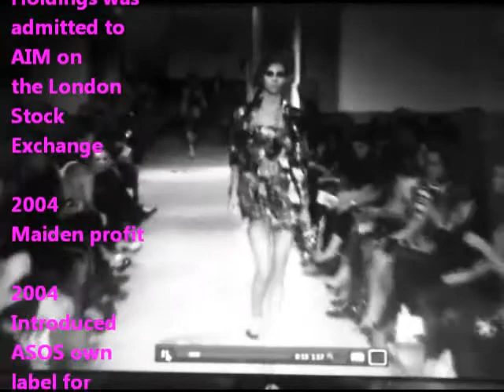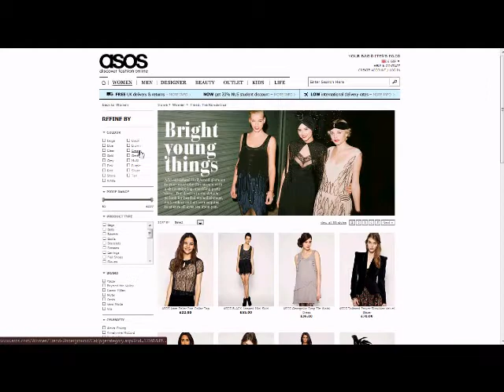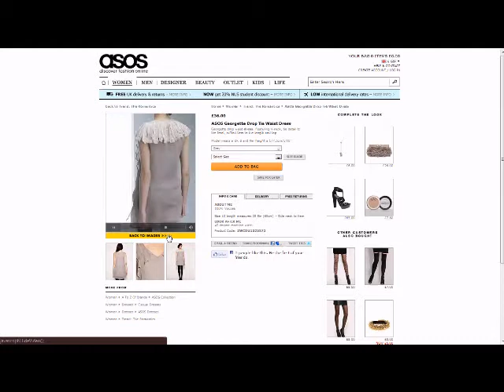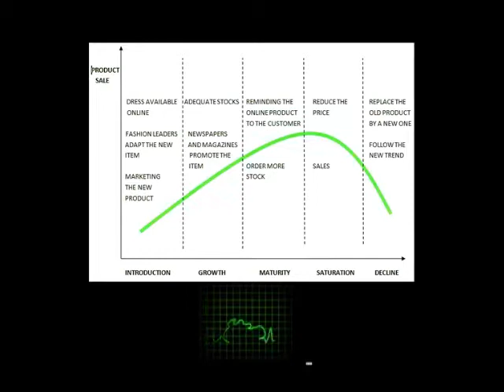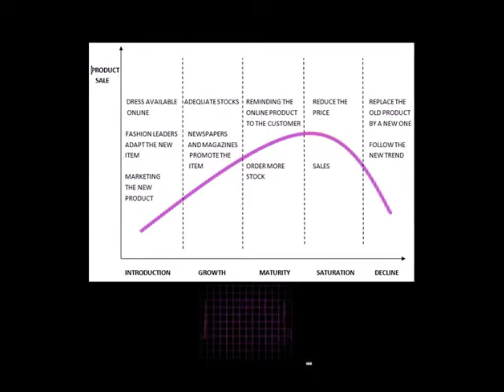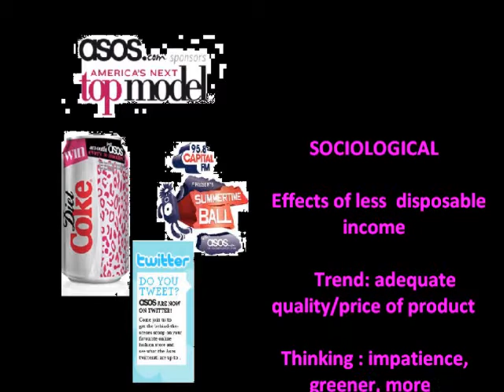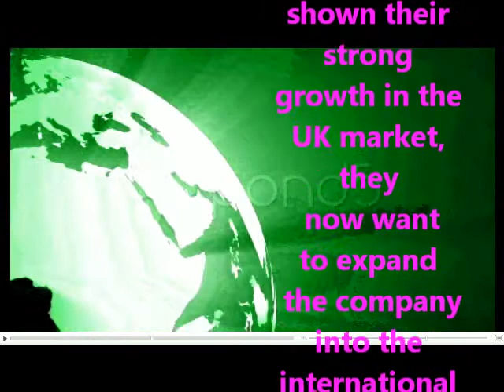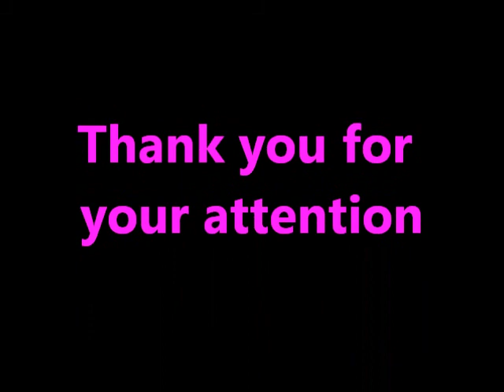ASOS case study - Strategie in Action - fashion group - 2010 -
ASOS case study by Fashion